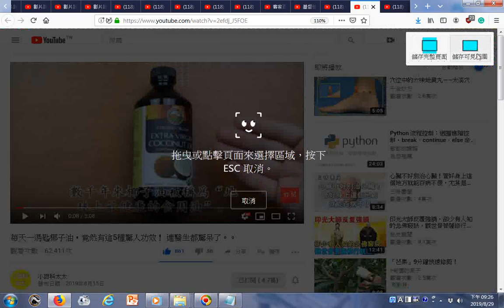瀏覽 每天一湯匙椰子油，竟然有這5種驚人功效！ 連醫生都驚呆了